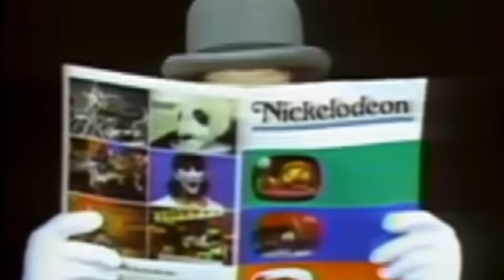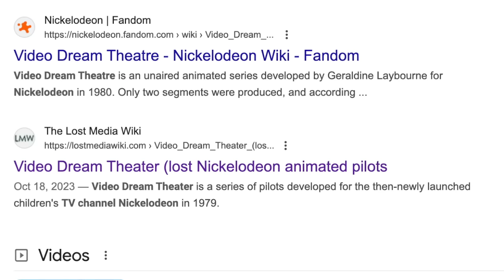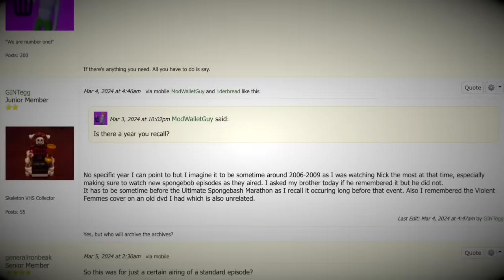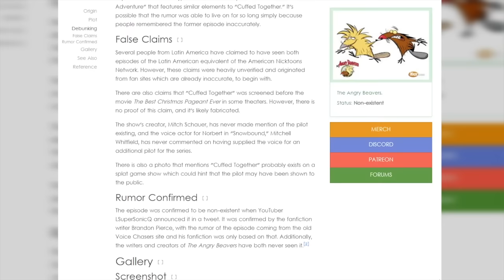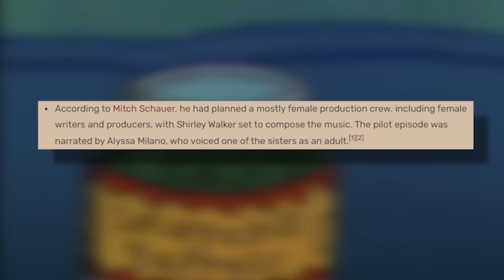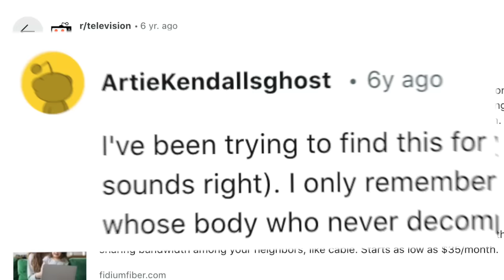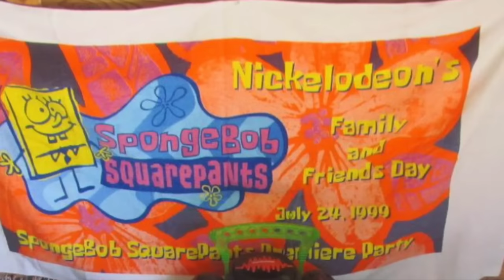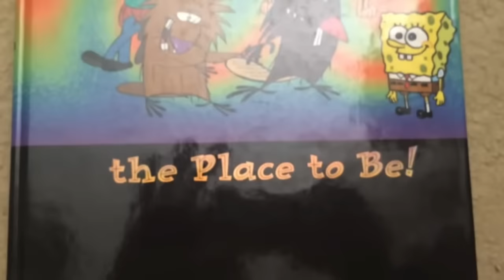Very Rare Nickelodeon Lost Media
Just like with Cartoon Network, Nickelodeon's long history has resulted in a lot of their content having gone missing. Here are some old and new pieces that have become lost and remain rare for that reason.